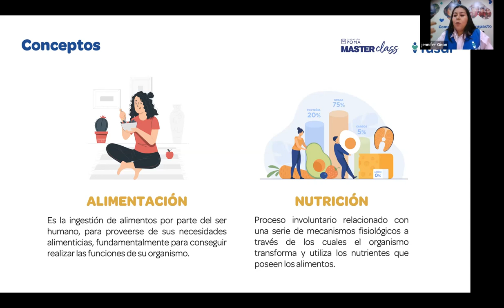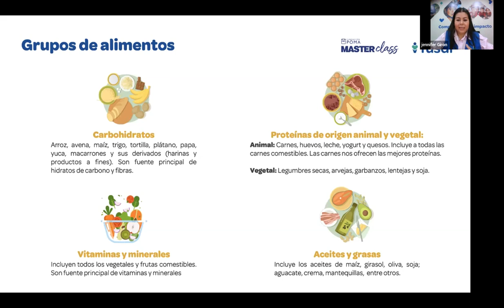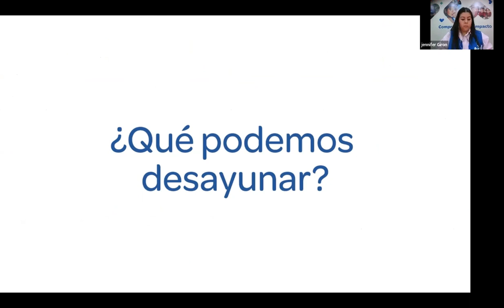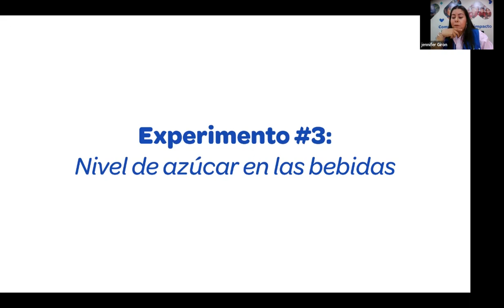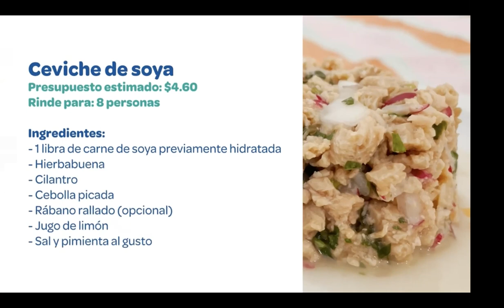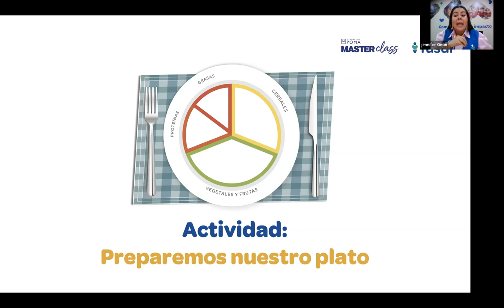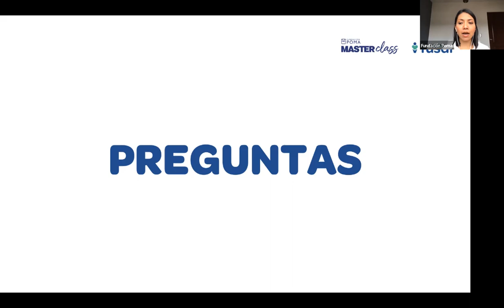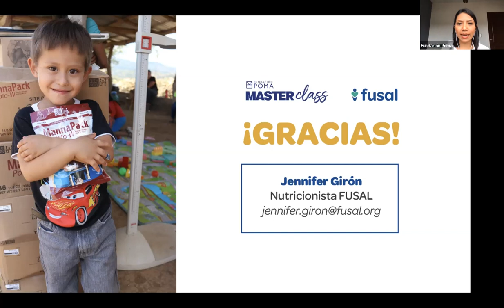Masterclass- Nutrición para todos los presupuestos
MasterClass | El aprendizaje y la creatividad son claves para superar el desafío de lograr una alimentación balanceada y saludable con un presupuesto limitado. 💡

¿Cómo hacer comidas nutritivas con alimentos que están al alcance de cualquier bolsillo? Apréndelo con la especialista Jenny Girón, nutricionista de nuestra organización hermana FUSAL.